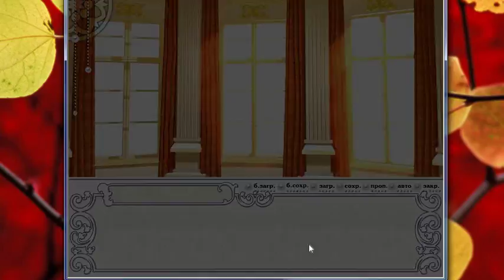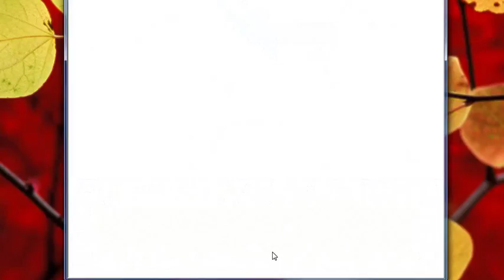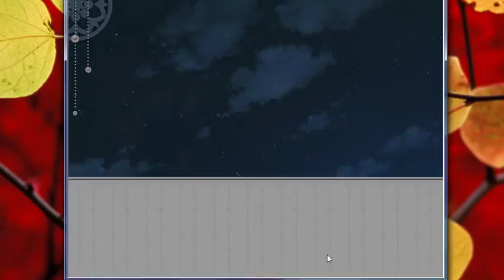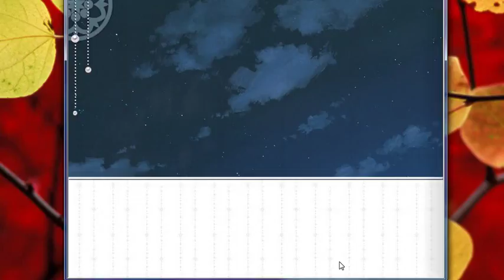Ratirica/Файн ( Часть 7)